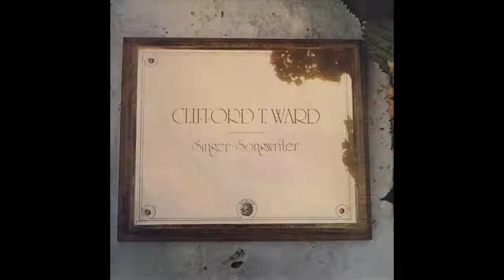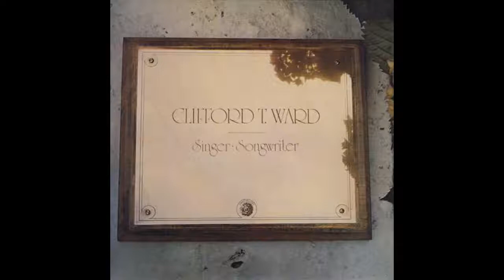Clifford T Ward Sympathy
Clifford T Ward Sympathy from his debut album Singer Songwriter. One of the best tracks on his somewhat overlooked album that has an energetic and positive edge to the songs. The lush strings on this track act both to soften the slightly direct lyrics and also foretell of future Richard Hewson arrangements on Home Thoughts.

Everything is on loan.